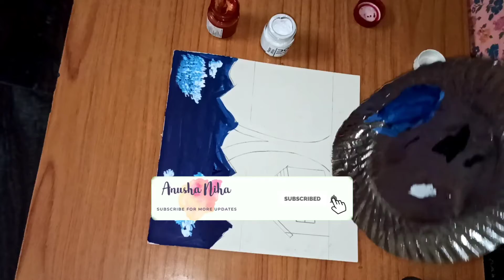How to draw SpringSeason Landscape Painting with CherryBlossom tree || Easy Color Painting🎨🖌️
Today in this video we are going to show you how to paint with the poster colors.